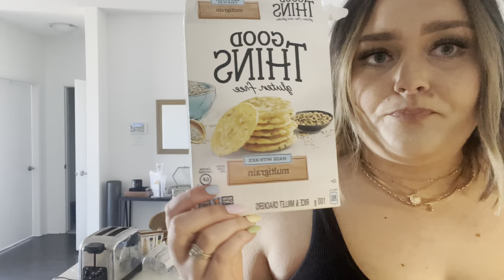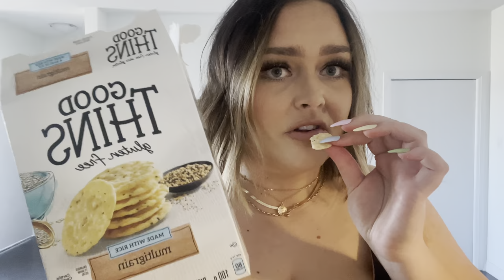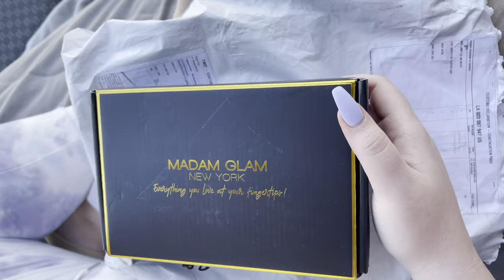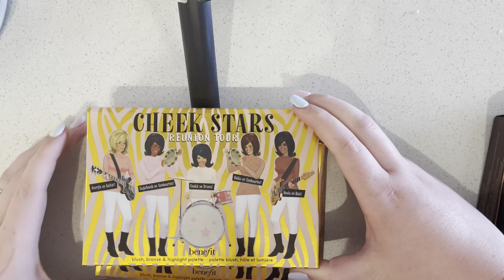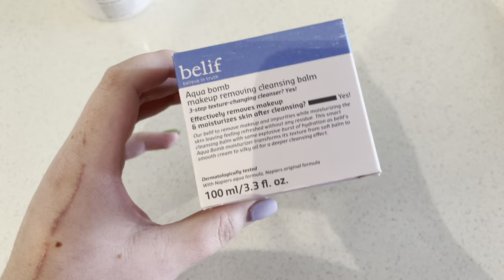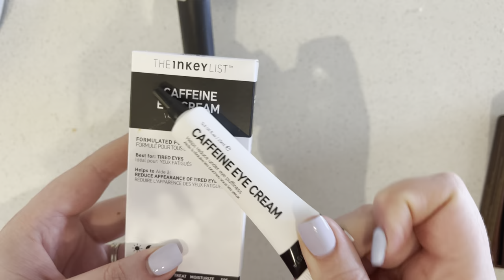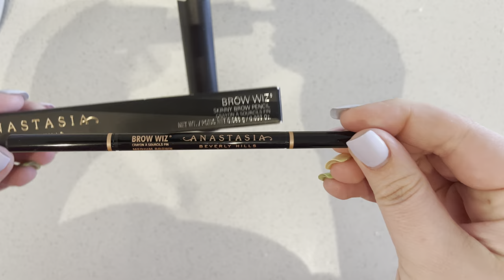WEEKLY VLOG | DATE NIGHT | SEPHORA SALE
Hello everyone,
Stay confident my lovelies XO